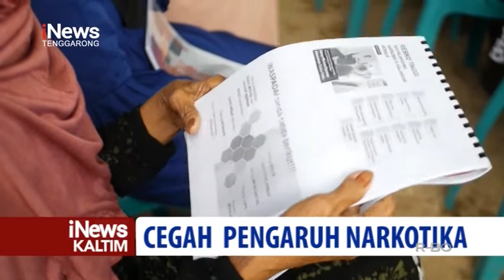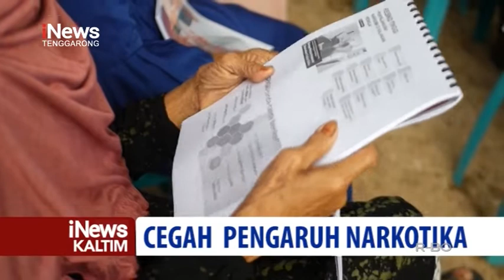Wakil Ketua DPRD Gelar Sosialisasi Bahaya Narkotika | iNews Kaltim